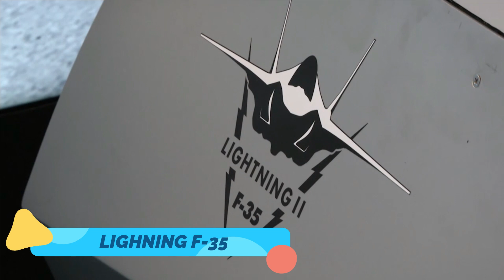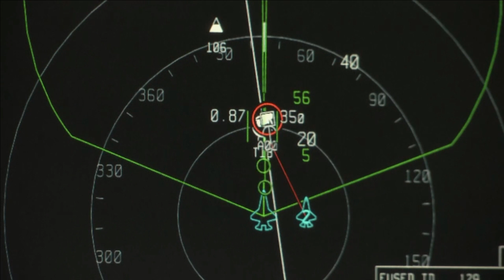Is it PossibleThat F-35 Fighter Jets Can Detect And Disable Enemy ICBMs?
The F-35's weapons and sensors will detect or destroy launched ICBMs during the initial “upgrade” phase.
The Pentagon is working with industry to explore the possibility that a bomb, missile, or laser-armed F-35 could destroy a nuclear-armed Intercontinental Ballistic Missile (ICBM) targeting the US, potentially bringing a new dimension to existing defenses.